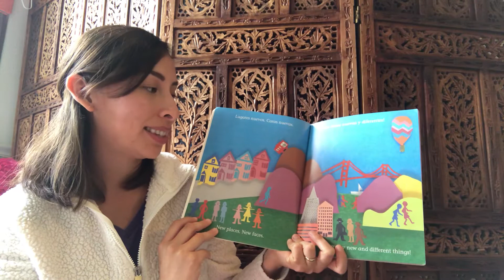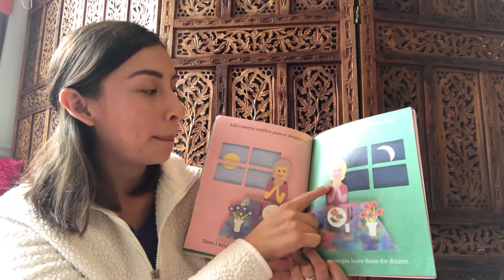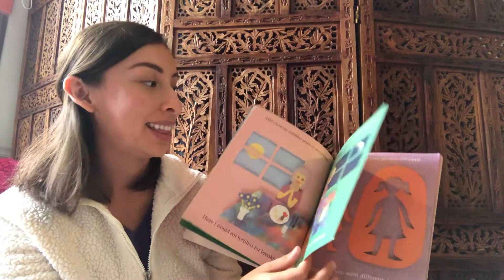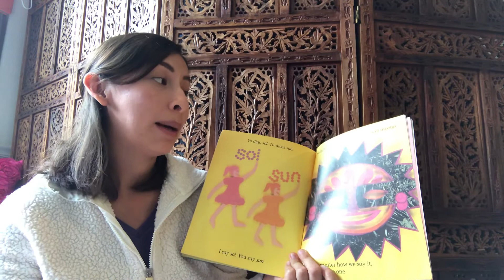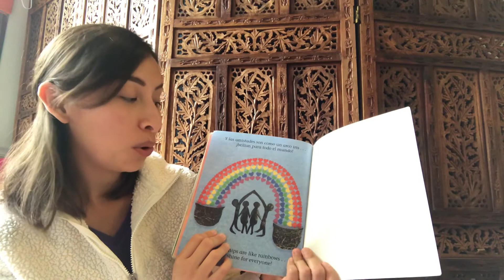Barbara reads “Somos Un Arco Iris” (Spanish Version)